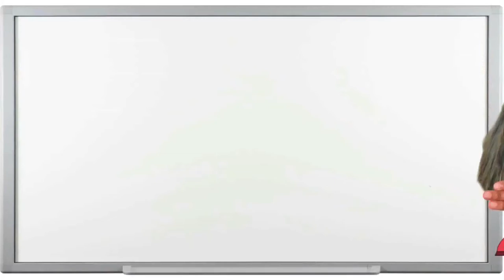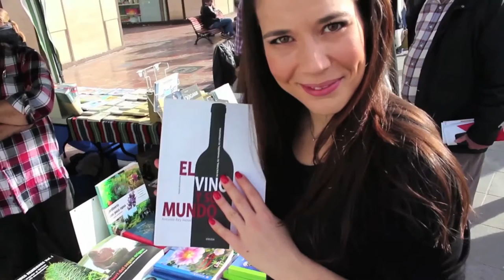ChefTv Brasil and Yakup YILMAZ / PGM NCO 06 RESTAURANTE DAY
She wrote to me:

Hello,

I found out your video about the restaurant day on the internet.

I am a journalist for a Brazilian TV channel about gastronomy, Chef TV.

I am doing weekly documentaries about events happenning in Europe.

This week i will focus on the restaurant day and i was wondering if i could use your material (your video) to ilustrate my work.

As this event is all about voluntary action i am trying to find some material directly with some people like you who made good images about the event.

So, I wanted to ask you if i could use this video for my next program.

Would you allow me to use some images from your video for my next program?

I am waiting for your answer.

Best regards, Vanessa jornalist ChefTv Brasil

I wrote back to her "yes, you can".